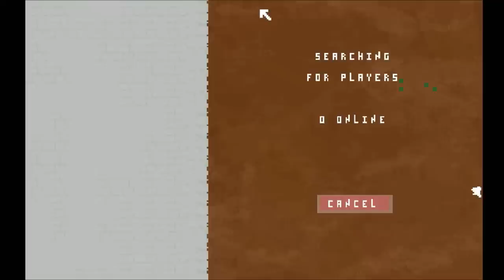Nidhogg. I think it's fencing, maybe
The game where you fight over who gets to be eaten by a giant worm nidhogg thing. 9string joins me for the first half of the video.